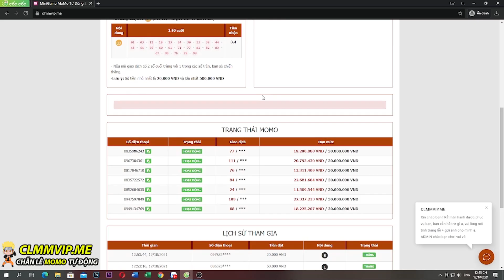Thời Tiết Ngày Mới Tiêu 10k Kc Up Fashion Đột Phá 900k Lực Chiến Acc Vip9 S1030 | ttbđ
1 like, 1 comment, 1 share là động lực giúp mình làm những vidieo tiếp theo!